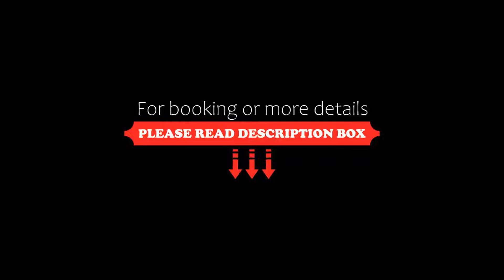Elite Hotel, Rhodes Town, Greece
About Property:
This property is 2 minutes walk from the beach. Featuring free WiFi throughout the property, Elite Hotel offers accommodation in Rhodes, 400 m from Rhodes Aquarium. Guests can enjoy the on-site bar.
Each room at this hotel is air conditioned and is fitted with a flat-screen TV. Some rooms include a seating area for your convenience. A terrace or balcony are featured in certain rooms. Each room is equipped with a private bathroom fitted with a shower.
There is a 24-hour front desk at the proper...
Property Type: Hotel
Address: 15, Pserimou str, Rhodes Town, 85100, Greece
Searching For
1. Elite Hotel - Rhodes Town - Greece
2. Elite Hotel - Rhodes Town - Greece Address
3. Elite Hotel - Rhodes Town - Greece Rooms
4. Elite Hotel - Rhodes Town - Greece Amenities
5. Elite Hotel - Rhodes Town - Greece Offers and Deals
Audio Credit:
Track Title: Blank Slate
Artist: VYEN